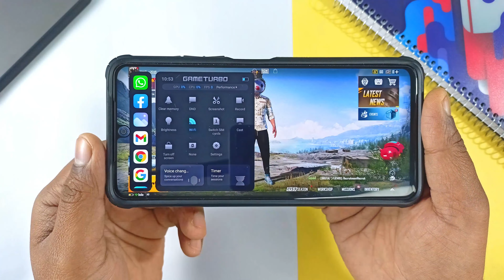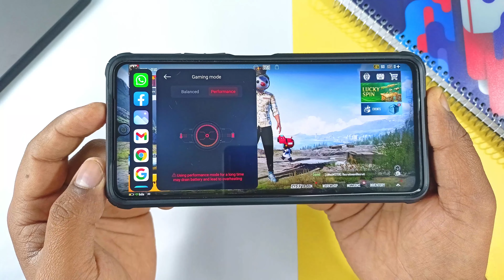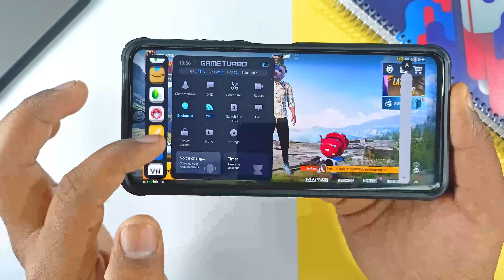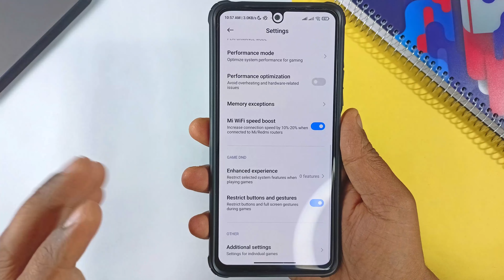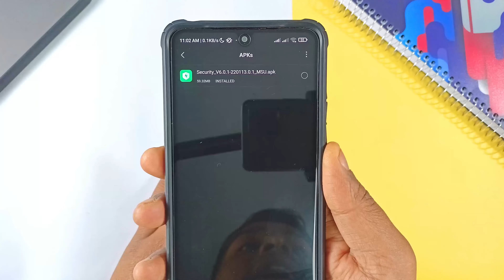Install MIUI 13 Game Turbo 4.0 in All Mi, Redmi & Poco Phones With New Features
Hi Guys,
Aj es video me hum discussion karenge MIUI 13 Game Turbo ke bare me discussion krnege So Guy's video bahut hi useful hai end Tak jaroor Dekhna.

Realme 8
Overhead Tripod
Ringhlight Stand

Chapters
00:00 Intro
00:30 New Features
02:06 Voice Changer
03:13 Settings
03:36 Ui
03:56 How To Install & Version
04:34 Outro